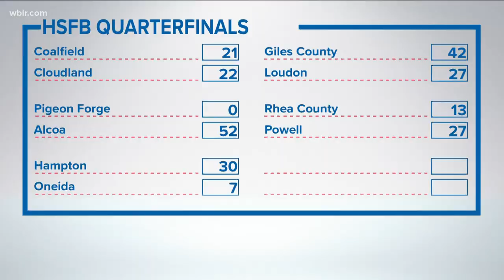Greeneville falls to the Elizabethton Fighting Cyclones, 13-7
With the game tied in the second, Jake Roberts made a one-handed catch for the game-winning touchdown.